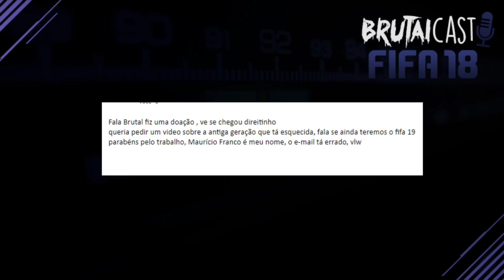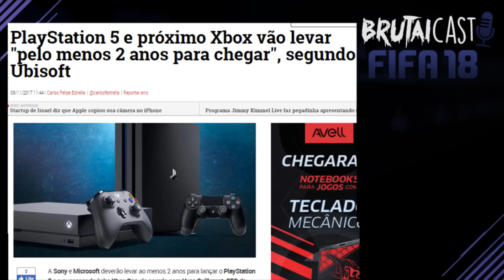SEM FIFA 19 PARA ANTIGA GERAÇÃO? (PS3/XBOX 360)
Loja Parça do canal. Use BG10 para R$ 5,00 de desconto

Faça parte da Máfia Brutal, ajude o canal e ganhe um vídeo!

Conta Itaú
AG: 8245
CC: 11615-0